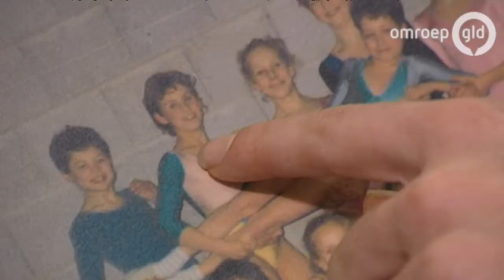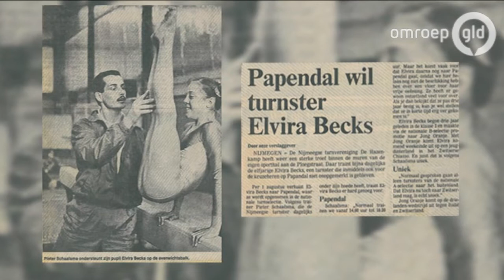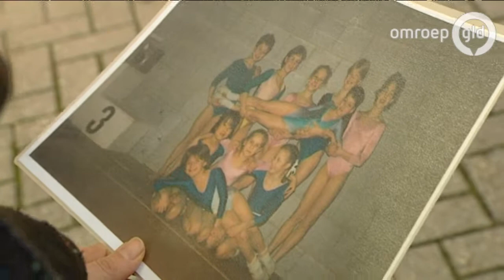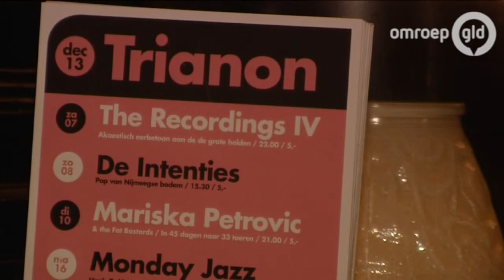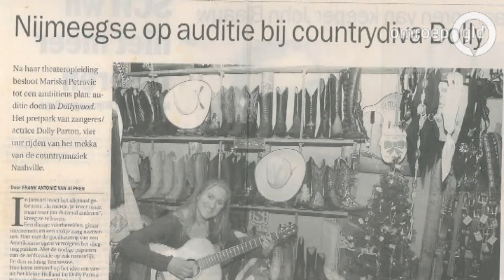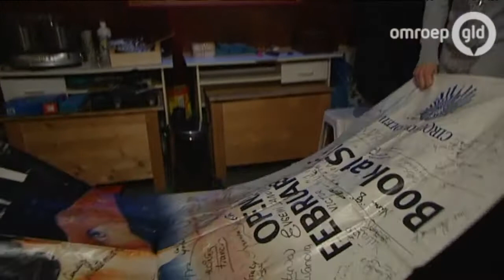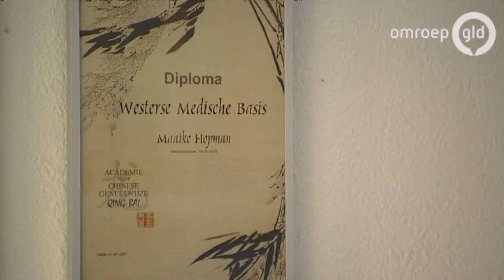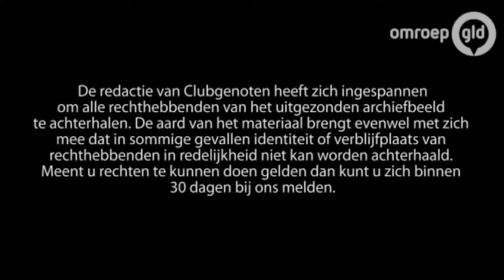Clubgenoten 17 januari 2014